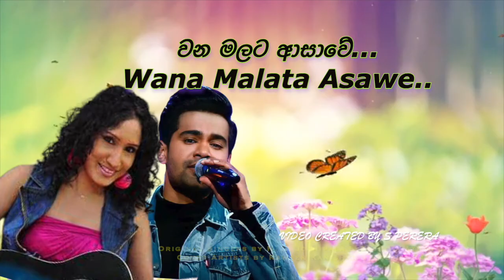වන මලට ආසාවේ..Cover Artists by Raween Kanishka & Uresha Ravihari ~Wana malata Asawe..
වන මලට ආසාවෙ
වන බඹරා ආවා සේ
මම ප්‍රේමි ආවා සොයා...
ඕ මේ ආවේ.
මඳ පවනේ සැනසිල්ලෙ
ඔබ තුරුලේ නැළවිල්ලෙ
මම මිහිර දෙන්නම් සදා.

කුමුදිනිට සඳ වාගෙ
හැමදාම ඔබ මාගෙ
මගෙ පෙම් ලොවේ රාජයා...
ඕ මේ ආවේ...
අතගන්න සැනසිල්ලෙ
නැළවෙන්න සුදුවැල්ලෙ
ඔබ එන්නකෝ මා සොයා...

පිළිගන්න මේ ආලෙ
දැන් නේද හොඳ කාලෙ
මනරංජනී වේ සුදා...
ඔබ නේද සුරකෙල්ල
පෙම් ලෝකෙ ගිනිදැල්ල

රඟ දෙන්න මිහිරේ සදා...

කුමුදිනිට සඳ වාගෙ
හැමදාම ඔබ මාගෙ

ඕ මේ ආවේ...
අතගන්න සැනසිල්ලෙ
නැළවෙන්න සුදුවැල්ලෙ

වන මලට ආසාවෙ වන බඹරා ආවා සේ
ඕ මේ ආවේ.
මඳ පවනේ සැනසිල්ලෙ ඔබ තුරුළෙ නැළවිල්ලෙ

එච්. ආර්. ජෝතිපාල - සුජාතා පෙරේරා(අත්තනායක)
හර්බට් එම්. සෙනෙවිරත්න / සිසිර සේනාරත්න
ස්වතන්ත්‍ර තනුවකි
හිතට හිත (1965)
Original Singers by H. R. Jothipala & Sujatha Aththanayaka
Cover Artists by Raween Kanishka & Uresha Ravihari
Video created by S.Perera
"සිහිනයකි රෑ" ගායනය: රවීන් කණිෂ්ක / උරේෂා රවිහාරි
සංගීත අධ්‍යක්ශනය: චතුර ප්‍රසාද් පෙරේරා
ජාතික රූපවාහිනියේ 2020/06/28 දින විකාශය වූ "සිහිනයකි රෑ" වැඩසටහනින්

මෙහි සියලු අයිතිය මුල් නිර්මාණ කරුවන්ට වන අතර  ගීත රසවින්දනයට නිර්මාණය කිරීම අරමුණින් මෙය රසවින්දනය උදෙසා මුදාහරින ලදී. යම් හෙයකින් මෙය මුල් නිර්මාණකරුවන්ට හෝ බුද්ධිමය දේපල යටතේ මෙහි අයිතිකරුට කිසියම් ආකාරයකින් හානියක් වේ නම් මෙය ඉවත් කළ හැක.එය දන්වන මෙන් කාරුණිකව ඉල්ලා සිටිමි. මෙහි අයිතිය මගේ Youtube චැනලයට නොමැත.
Note: Not for commercial purposes. Video has not been monetized. With respect to the original creators, if anyone has copyrights registered in the Youtube please feel free to monetize over this video.

(¸.•´ (¸.•` ¤ Ʈɦąɲƙ ¥ǿµ